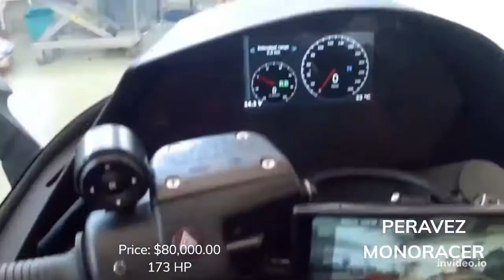Peraves Monoracer Motorcycle Pod